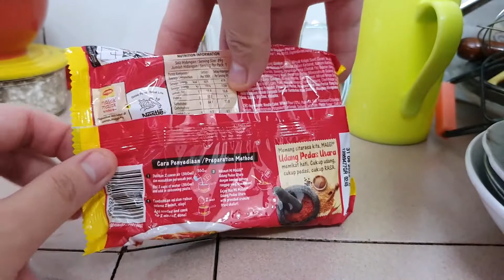MI MAGGI PERISA UDANG PEDAS UTARA